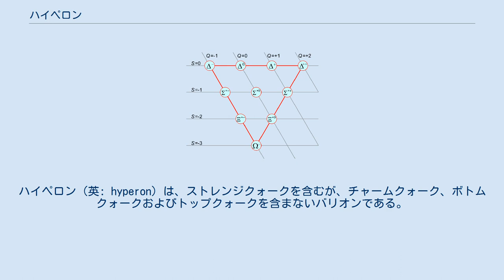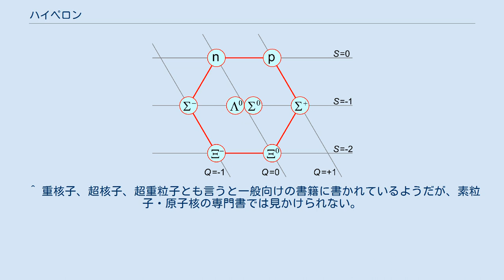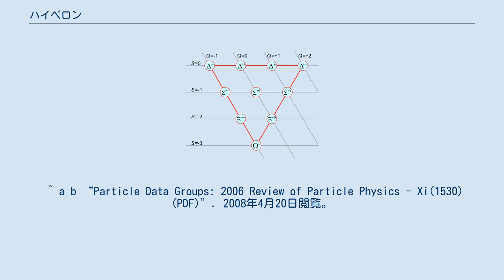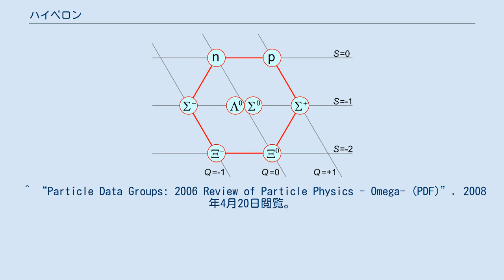ハイペロン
ハイペロン（英: hyperon）は、ストレンジクォークを含むが、チャームクォーク、ボトムクォークおよびトップクォークを含まないバリオンである。
言い換えると、ストレンジネスを持つが、チャーム、ボトムネス、トップネスを持たないバリオンである。
 すべてのハイペロンは、バリオンでありフェルミオンである。
すなわち、それらは半整数スピンを持ちフェルミ＝ディラック統計に従う。
それらはすべて強い核力を経由して相互作用し、ハドロンを形成する。
それらは三つの軽いクォークから構成され、少なくともその一つはストレンジクォークである。
ストレンジクォークを含むため、それらはストレンジバリオンである。
ハイペロンは パリティ非保存の弱い崩壊をする。
 寿命は10-10～10-8秒と、核子に比べきわめて短命であり、その質量は核子より数割重たい。
また、1つの核子と、1つまたはいくつかの中間子に崩壊する。
 バリオン8重項。
最上段のn・p以外のΣ・Ξ・Λがハイペロンである。
Qは電荷、Sはストレンジネス。
 バリオン10重項は、全スピンが3/2になる三つのu、dまたはsクォークの組合せで構成される。
最上段のΔ以外の下の六のつΣ*・Ξ*・Ωがハイペロンである。
 ハイペロンの種類には、Σ粒子、Ξ粒子、Λ粒子、Σ*粒子、Ξ*粒子、Ω粒子がある。
アイソスピンの第3成分を考慮に入れる（アップクォークとダウンクォークを区別する）と、全部で12種類が存在する。
 シグマハイペロンは、Σ+ 、Σ0 およびΣ− の三種類が存在する。
それらは、約1190 MeVの静止エネルギーおよび約1×10−10 秒の寿命を持つ。
Σ0 は例外でその寿命は1×10−19 秒以下である。
 ラムダハイペロンは、Λ0 の一種類が存在する。
それは、1115 MeVの静止エネルギーおよび2.6×10−10 秒の寿命を持つ。
 グザイハイペロンは、Ξ0 およびΞ− の二種類が存在する。
それらは、1315 MeVおよび1320 MeVの静止エネルギーと2.9×10−10 秒および1.6×10−10 秒の寿命を持つ。
 オメガハイペロンは、Ω− の一種類が存在する。
それは、1670 MeVの静止エネルギーおよび8.2×10−11 秒の寿命を持つ。
 ストレンジネスは強い相互作用によって変換されるので、基底状態ハイペロンは強い崩壊をしない。
しかしながら、それらは強い相互作用に関与している。
 Λ0 も次の過程により滅多に起こらない崩壊をする: Ξ粒子は、"カスケード"ハイペロンとしても知られる。
それらは最初にΛ0 へ崩壊しπ± を放射することで核子へ崩壊する二段階カスケード崩壊を起こすことからこの名前が付いた。
 Ω− は、バリオン数+1および超電荷-2を持ち、そのストレンジネスは−3となる。
それは陽子または中性子へ崩壊する多重フレーバー変換弱崩壊を起こす。
マレー・ゲルマンのSU(3)モデル（ときに八道説と呼ばれる）はこのハイペロンの存在、質量および弱崩壊のみが可能であることを予測する。
 その存在に対する実験的証拠は、1964年にブルックヘブン国立研究所で発見された。
粒子加速器によるその形成と観測のさらなる例によって、SU(3)モデルは確証されている。
 ハイペロンは通常の原子核には含まれないので、原子核内でパウリの排他原理の制約を受けない。
そのため、ハイペロンを使って原子核の内部を探ることができる。
 ハイペロン-核子相互作用を研究することで、一般化された強い相互作用の性質がわかる。
ハイパー核を作りそのエネルギー準位を調べることによって、この相互作用の研究が行われている。
 ハイペロンの初めての研究は1950年代に始まった。
物理学者たちは粒子の組織的な分類を作り上げることに駆り立てられた。
今日、この領域の研究は、CERN、フェルミラボ、SLAC、JLAB、ブルックヘブン国立研究所、KEKなどの世界中の多くの施設から得られるデータに対して行われている。
ハイペロンに対する議題は、CP対称性の破れの探索、スピンの計測、励起状態の研究（一般的に分光学と呼ばれる）そしてペンタクォークおよびダイバリオンのようなエキゾチック状態の探索などがある。
 ^ 重核子、超核子、超重粒子とも言うと一般向けの書籍に書かれているようだが、素粒子・原子核の専門書では見かけられない。
さらには、素粒子・原子核の研究を行っている物理学者がこれらの和名で呼ぶことは皆無といってよい。
 ^ “P...